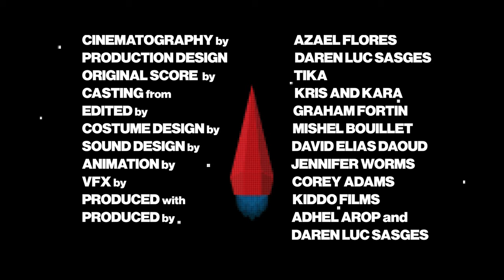Defining Human. Short Film Trailer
Defining Human.  A short film DIRECTED by Daniel Code
CINEMATOGRAPHY by  AZAEL FLORES
PRODUCTION DESIGN  by  DAREN LUC SASGES
ORIGINAL SCORE  by  TIKA
CASTING from KRIS AND KARA
EDITED by GRAHAM FORTIN
COSTUME DESIGN by MISHEL BOUILLET
SOUND DESIGN by DAVID ELIAS DAOUD
ANIMATION by JENNIFER WORMS
VFX by COREY ADAMS
PRODUCED with KIDDO FILMS
PRODUCED by ADHEL AROP and DAREN LUC SASGES